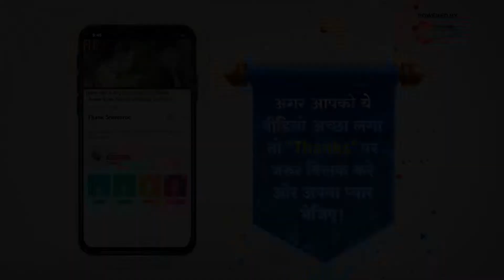माँ ने दी अपनी जान दूसरे धर्म को बचने के लिए - हमने गांधी को मार दिया - Pratima Kazmi - Subrat Dutta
Movie Name :HAMNE GANDHI KO MAAR DIYA (2018)
Cast : PRATIMA KAZMI, SUBRAT DUTTA, SAMIKSHA BHATNAGAR AND OTHERS
Director : NAEEM A, SIDDIQUE
Music Director : ANJANI KUMAR TIWARI, UBAID AZAM